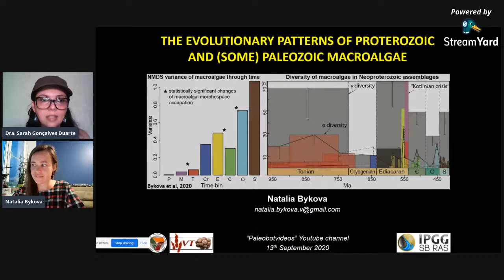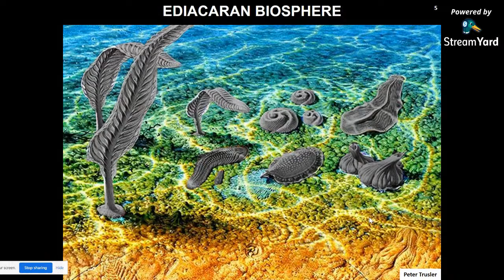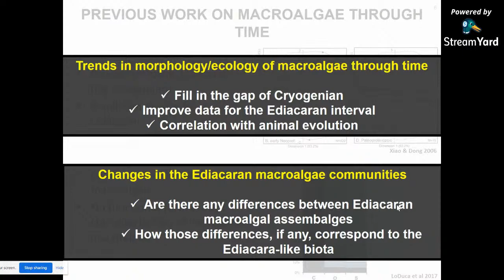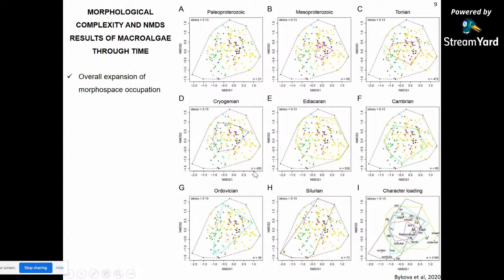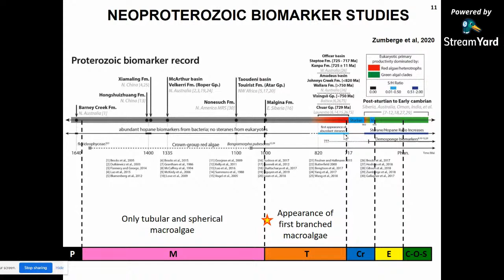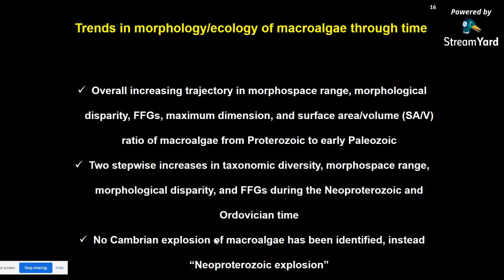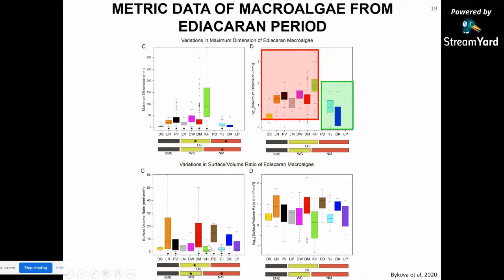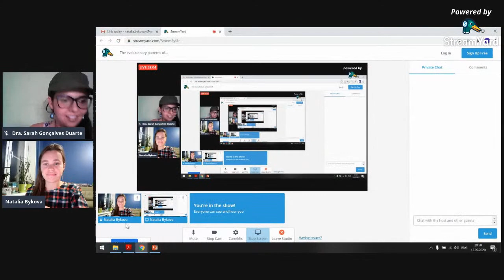Paleobotany / Paleobotânica - "The evolutionary patterns of Precambrian and Paleozoic macroalgae!"